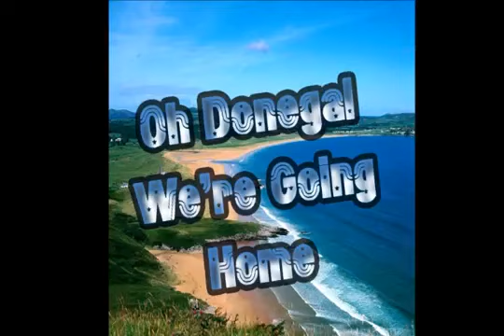Trevor Loughrey Donegal we're going Home